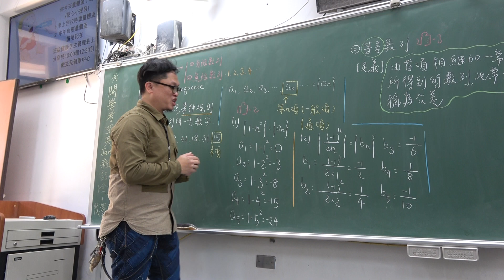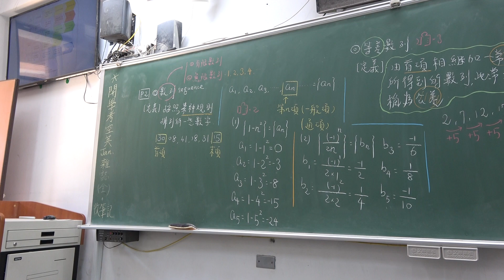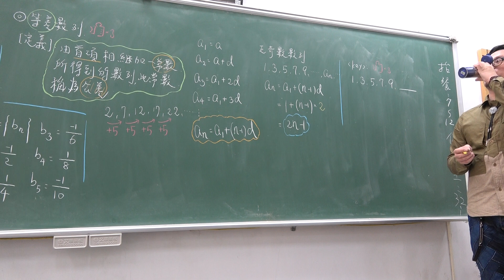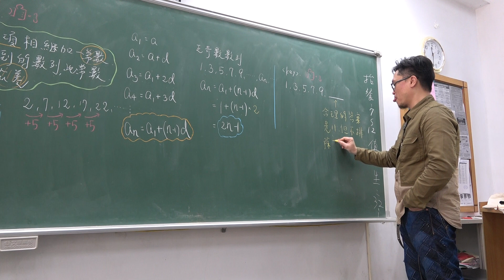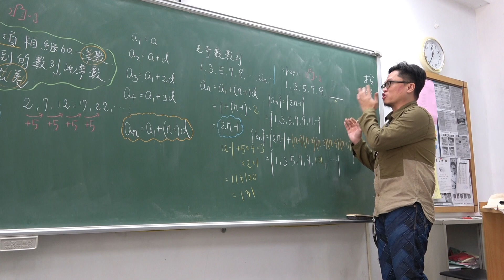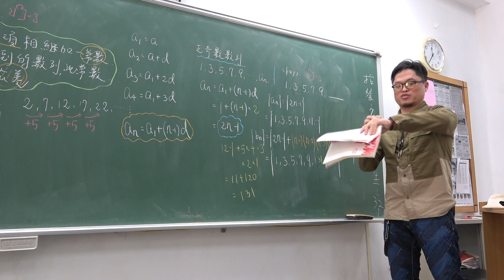高一下104第1堂｜數列的基本概念｜等差數列｜(2)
更新資訊請上FB粉絲團